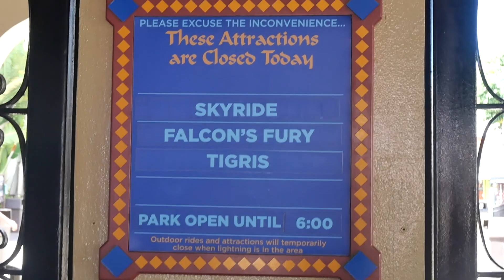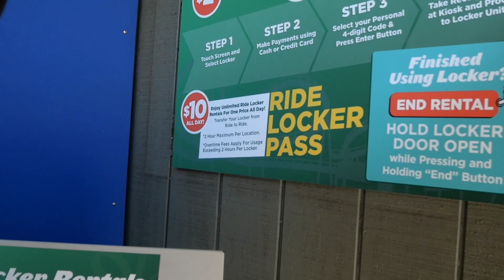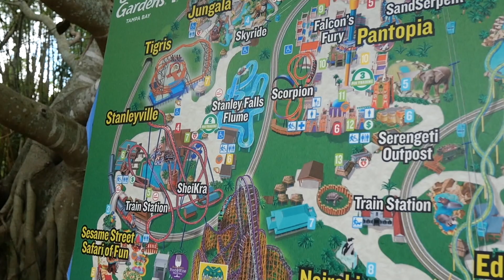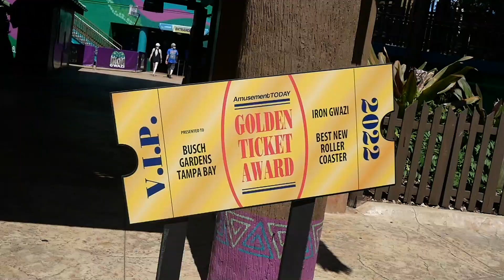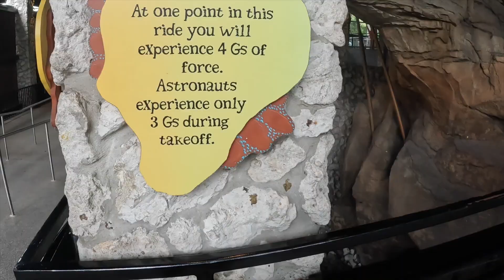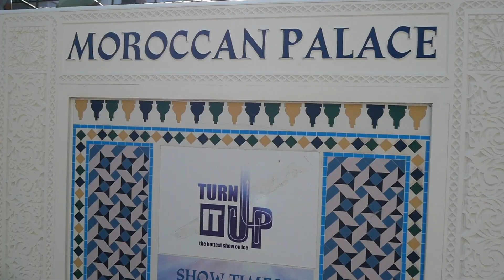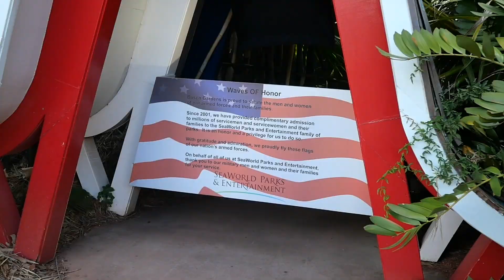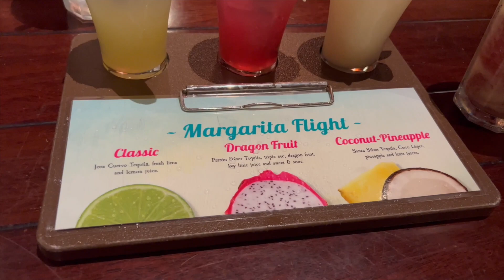Busch Gardens Vlog 2022 🎢 | Iron Gwazi On Ride Footage!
Our first ever Florida Vlog series continues with a trip to Busch Gardens Tampa Bay, one of our favourite theme parks for its epic rollercoasters and great animal encounters.

Check out this vlog for lots of on ride footage again as we take the Go Pro onto some intense coasters such as Iron Gwazi, Montu, Kumba and Shiekra! Yes we edited out the swearing! Just you wait for how amazing some of these coasters are!

We grabbed lunch at Chik Fil'A for the first time, maybe the last too! 💰 After riding all the rollercoasters we took a relaxing train ride around the park and through the safari, one of our favourite safari's anywhere! Last up was dinner at Bahama Breeze, check out the food here, so yummy!

If you've enjoyed this vlog, please like and drop us a comment!

Love Natalie and Robert x